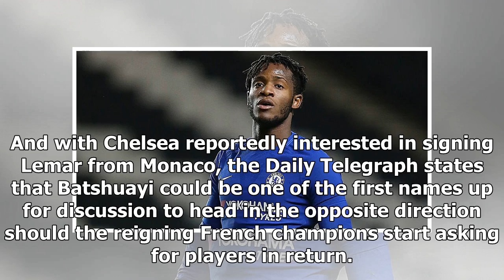Report: batshuayi could be makeweight for chelsea in deal for thomas lemar